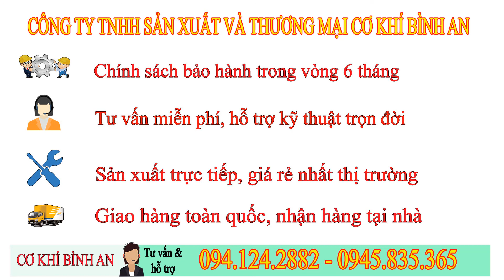Máy Ép Cám Viên S250, Ép Cám Dược Liệu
Với nhu cầu tự sản xuất nguồn thức ăn chăn nuôi luôn được bà con quan tâm và được áp dụng  phổ biến rất nhiều tại các mô hình trang trại quy mô lớn, nhỏ
Máy có 2 chức năng chính nghiền – ép các loại nguyên liệu ở dạng bột hoặc dạng hạt như: bột cám, thóc, ốc, cua, cá, rau, ngô hạt, … và có thể tái chế nhưng nguyên liệu như cơm, thức ăn thừa ở các nhà máy hoặc các loại phân hữu cơ sẽ được nén thành viên một cách dễ dàng (tùy theo cách người chăn nuôi áp dụng sử dụng sao cho đúng nhu cầu). Các nguyên liệu đều phải phối trộn theo tỉ lệ độ ẩm từ 10 – 20%
Máy được sử dụng động cơ 7.5kw, nguồn điện 380V (3pha) khỏe khoắn và cùng hộp chuyển động cầu hộp số ô tô giúp duy trì sự ổn định của máy trong quá trình nghiền ép các nguyên liệu nặng tải.
Năng suất của máy đạt được vô cùng hiệu quả từ 400kg  - 500kg/giờ.
Công ty TNHH Sản Xuất Và Thương Mại Cơ Khí Bình An.
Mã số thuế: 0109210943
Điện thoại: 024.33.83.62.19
Địa chỉ: Khu công nghiệp Phú Thịnh Thị xã Sơn Tây Hà Nội